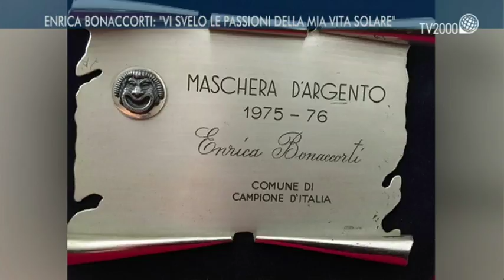Enrica Bonaccorti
"Vi svelo le passioni della mia vita solare"